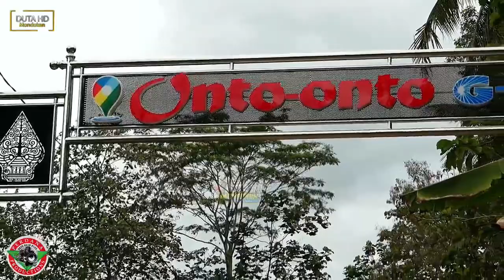Live VIANA MUSIC//PERDANA AUDIO//DUTA HD MONDOKAN 08 Juli 2023 Onto Onto Tawang Susukan Semarang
Video Dokumentasi
Pernikahan
Rr. Eka Setiani
Putri Bp. Suyatno (Mulud) - Ibu. Waryatun
Onto Onto RT. 05/01, Tawang, Susukan, Semarang
Dgn
Bg. Susilo Hari Setiawan
Putra Bp. Muhamad Khamroni - Ibu. Sutarti
Jl. Pembangunan 3, Kp Blok Genjer RT. 05/12, Karangsari, Neglasari, Tangerang
Acara dilaksankan pda hari Sabtu 08 juli 2023
Bertempat di dk. Onto Onto RT. 05/01, Tawang, Susukan, Semarang

Kerja Bareng:
- Campursari VIANA MUSIC
 Pimp.

- PERDANA Sound System
 Pimp.

- DUTA HD MONDOKAN JILID 1 Mr. Andi - Pendek - Supri
 READY HD FULL HD  Hp/Wa. 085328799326